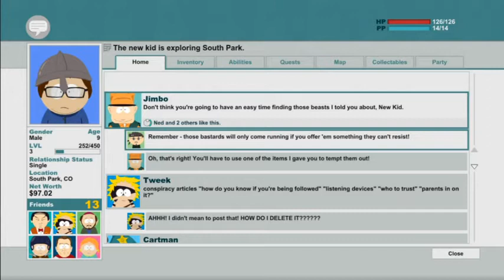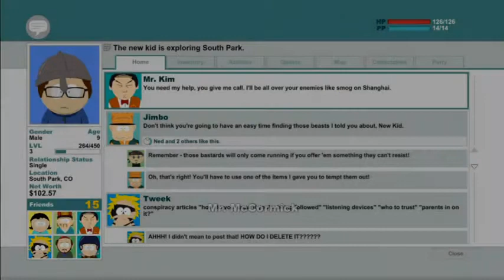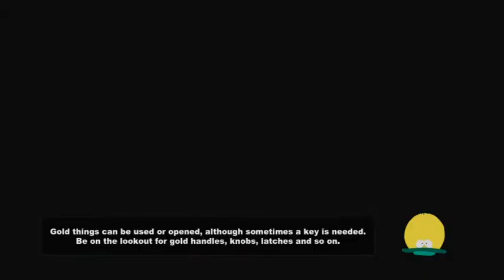Lets Play: South Park The Stick of Truth Part 6 "Moving Along"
Don't like this video? Move along sir.